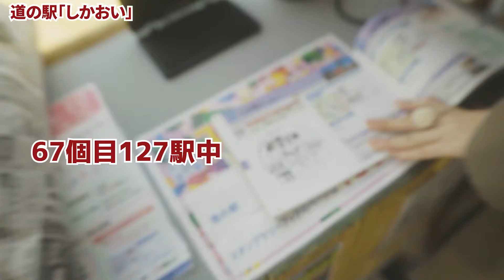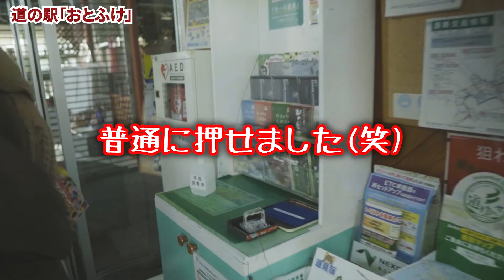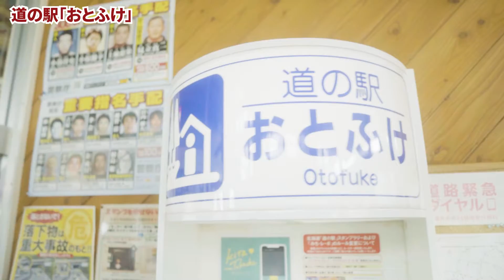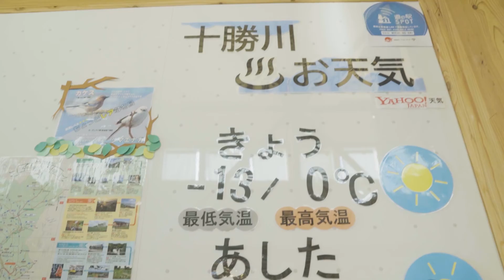十勝巡りながら2021年振り返り【道の駅スタンプラリーEpisode18】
今回立ち寄った道の駅
・うりまく
・しかおい
・おとふけ
（・十勝川温泉）

使用BGM/ジングル（使用していない場合もあります）